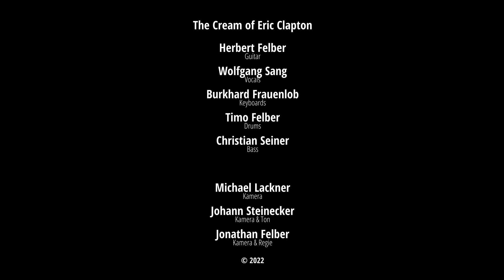The Cream of Eric Clapton - Change The World [Live @ Kunsthaus Weiz 2022]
The Cream of Eric Clapton (Coverband) - Change The World
Livekonzert Herbert Felber & Friends im Kunsthaus Weiz

feat.
Herbert Felber - Guitar
Wolfgang Sang - Vocals
Burkhard Frauenlob - Keyboards
Timo Felber - Drums
Christian Seiner - Bass

Michael Lackner - Kamera
Johann Steinecker - Kamera & Ton